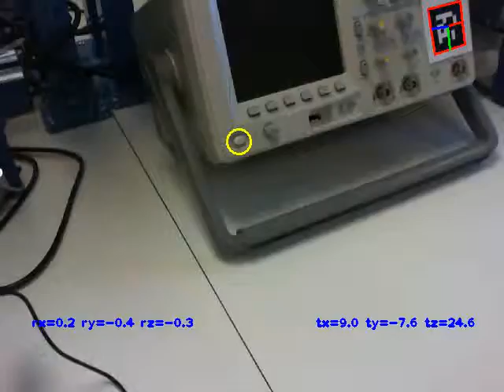ARTag : Oscilloscope Video 1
EENG 512/ CSCI 512
Colorado School Of Mines
Ashwin Mathur